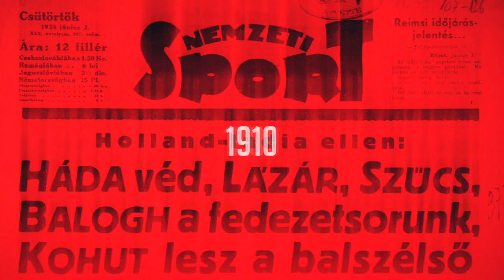Kata Mihály: A válogatott meghívó után végre a gól is összejött!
A labdarúgó NB I 6. fordulójában az MTK 2–1-re megverte odahaza a Diósgyőri VTK-t, és a tabella élére ugrott. A találkozó után a Marco Rossitól válogatott meghívót kapó, az első gólt szerző Kata Mihállyal beszélgetett az NSO Tv stábja.